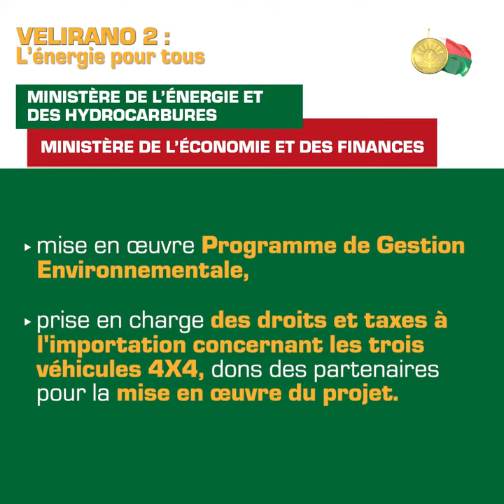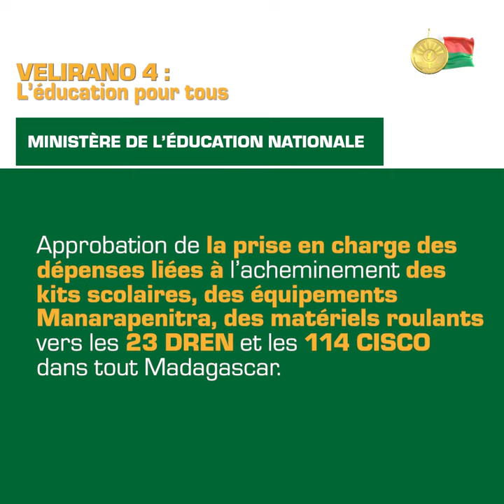Les grandes lignes du Conseil des Ministres du 23 novembre 2022